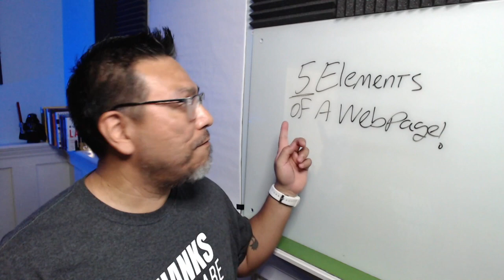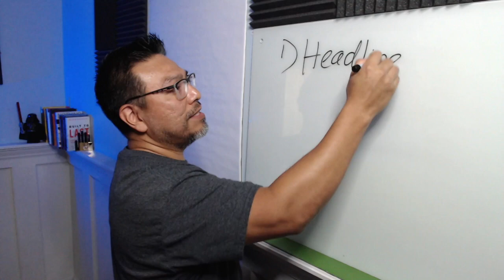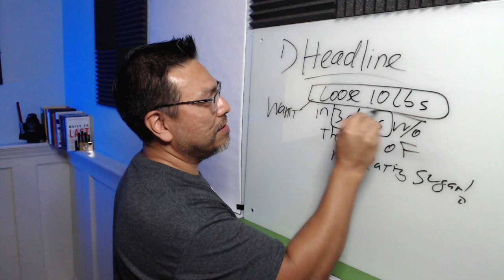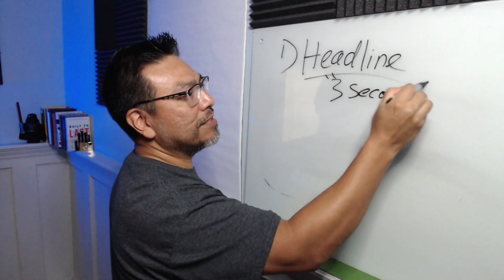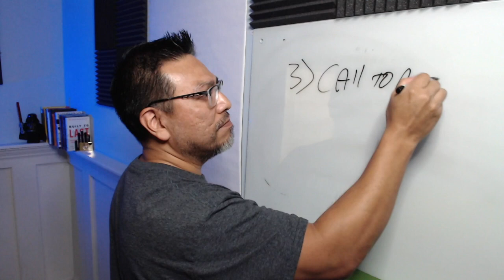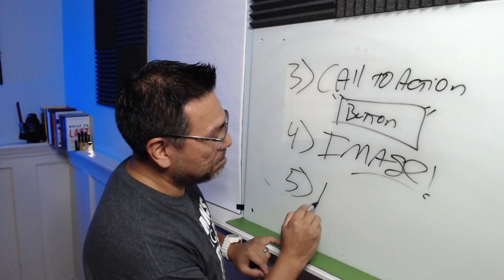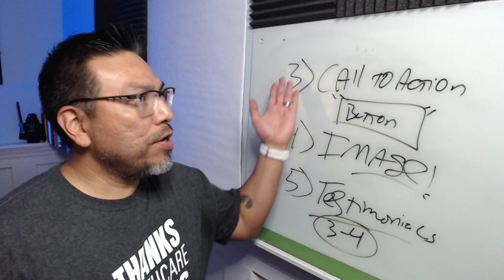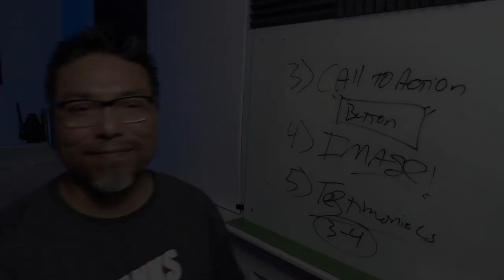5 Elements of a Webpage That Converts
There are 5 elements of a webpage that will convert your visitors into future customers.

It’s essential to have a socialmediamarketing plan that includes live streaming, automation, and branding.